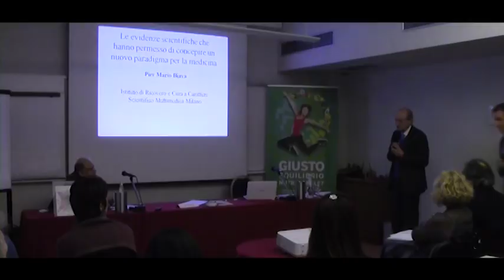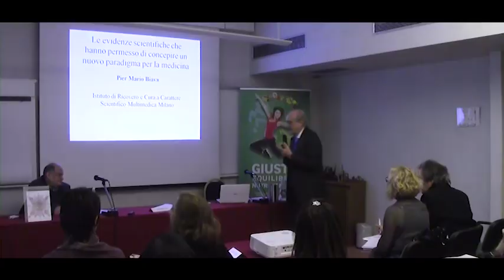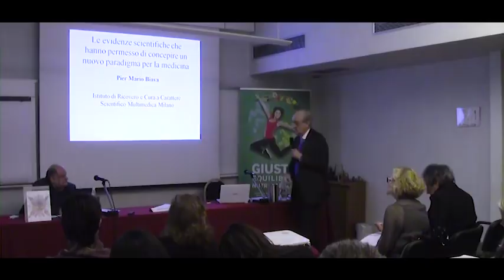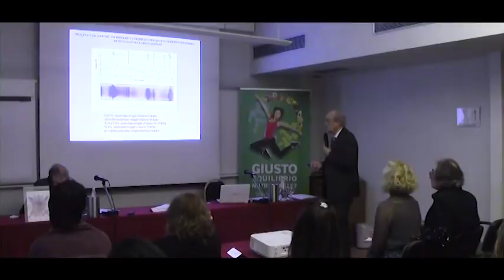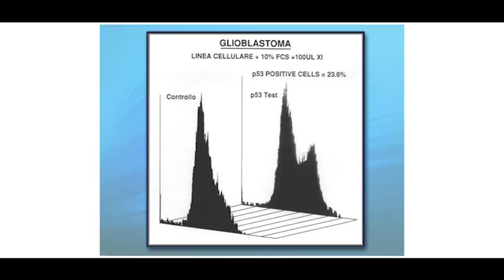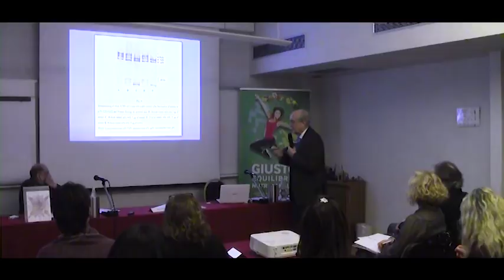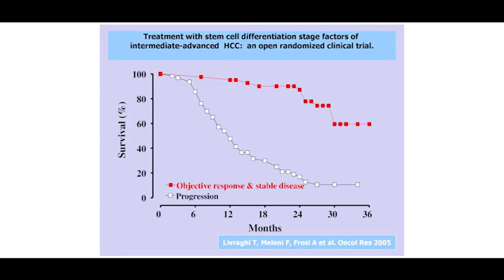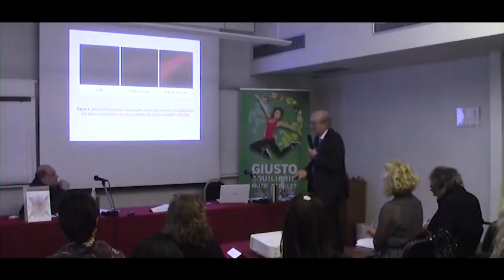Il codice epigenetico e la riprogrammazione cellulare Dott. Pier Mario Biava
Hotel Michelangelo – Piazza Luigi Savoia, 6 – Milano
Non possiamo più ignorare il ruolo e l’influenza delle leggi fisiche per la nostra salute. ( CERN di Ginevra)

Abbiamo il piacere di invitarla ad una giornata esclusiva dedicata alla formazione:
Corso in epigenetica, nutrizione, Medicina, fisica quantistica e nanotecnologia cellulare

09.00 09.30 introduzione e presentazione del corso

10.30 il codice epigenetico e la riprogrammazione cellulare
Dott. Pier Mario Biava

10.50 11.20 vitamine minerali e nutrienti specifici nella medicina quantistica
Prof. Piergiorgio Spaggiari

11.20 Break

11.10 Prof. Carlos Orozco

13.00 Pausa Pranzo

14 .00 Il ruolo della medicina quantistica nella prevenzione
Dott. Alberto Ugo Caddeo

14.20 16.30 Prof. Carlos Orozco
Il test epigenetico sul bulbo del capello come Bio-marker preventivo e di supporto

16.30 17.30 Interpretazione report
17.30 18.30 parte pratica - domande - confronto e discussione